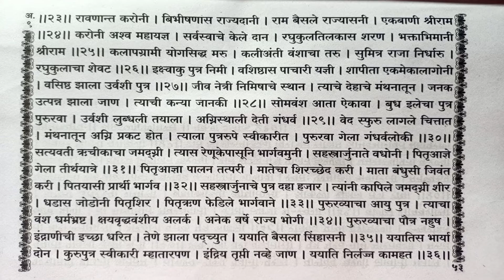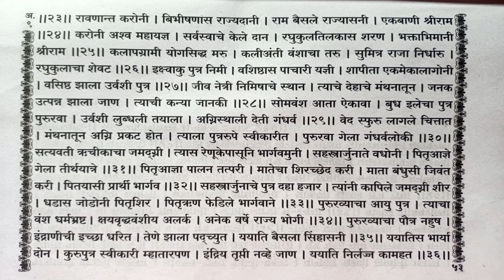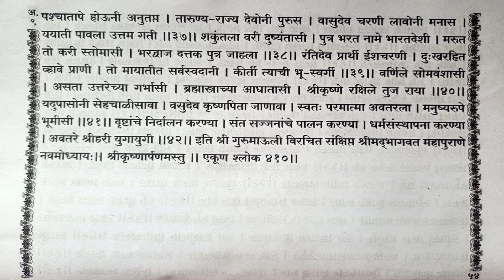Sankshipt Shree Mad Bhagawat 700 Shloki - Adhyay 9 || संक्षिप्त श्रीमद् भागवत ७०० श्लोकी - अध्याय ९